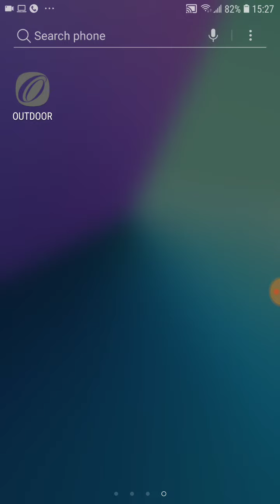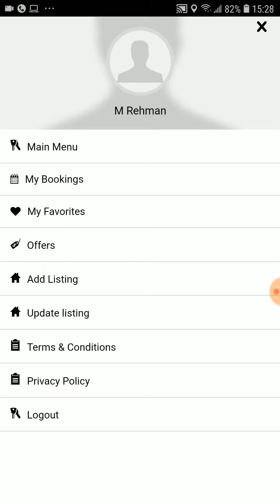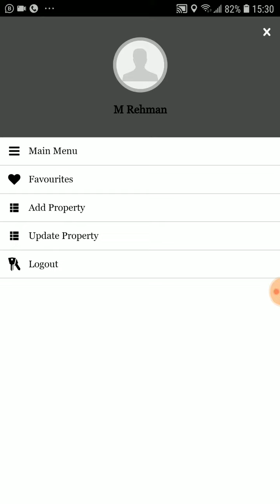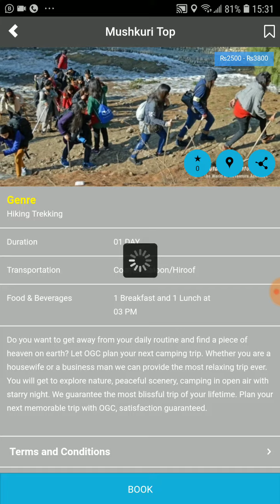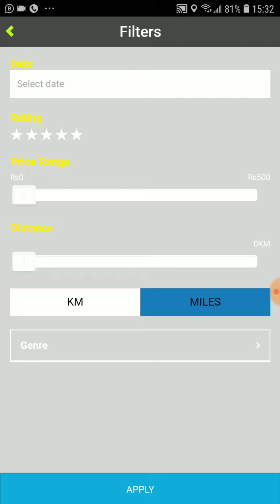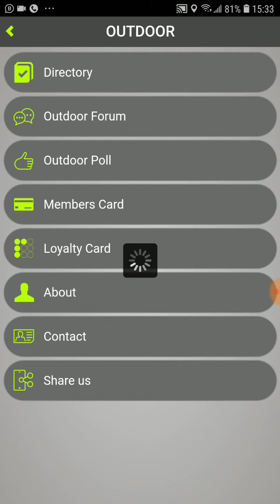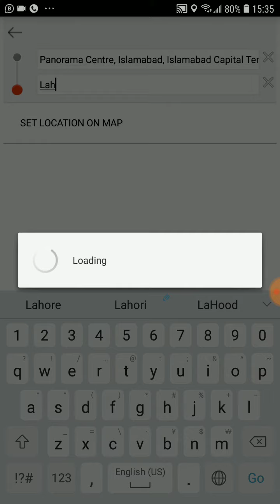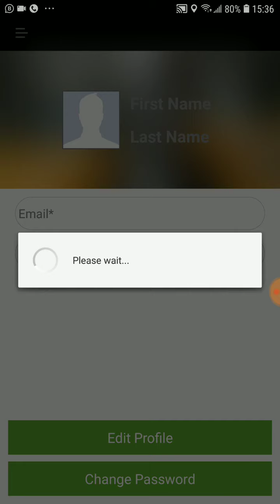OUTDOOR APP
Group group launching a business app in coming days currently you can visit desktop version Outdoor Adventure Club (OAC) arrange and provide the services for outdoor events, tours, trips, adventurous activities, provide estimate for your desire trips, online gear store, hotel bookings and reservations and rent a car service. We promoting tourism and explore the great outdoors in Pakistan. Encouraging physical activities for families, corporate, professionals, and students - join us for our upcoming tours, trips, and adventure activities!

Life is an adventure - so leave your surroundings behind and step into the nature. Our expert guides can take you on a memorable journey through majestic mountains, beautiful forests, and scenic waterways. We want you to have the time of your life!